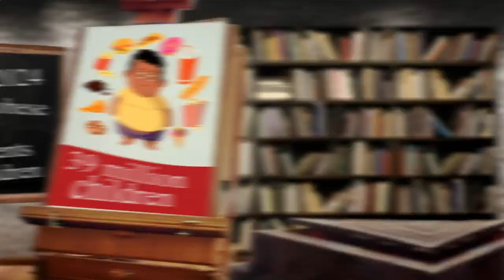Nearby Restaurant Me - Nearby Restaurants Me - Berlin 10179 DE, Mitte, Berlin, Germany